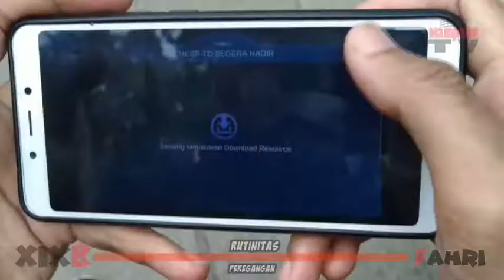[ FAKHRI 731 ] : RUTINITAS 1 MENIT - PEREGANGAN